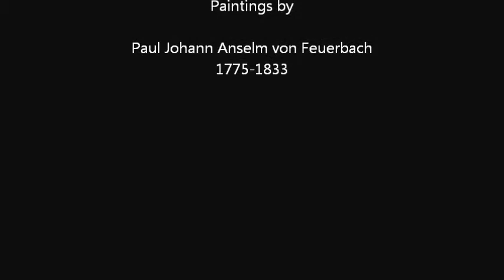Brahms: Symphony No.1 4.movement piano version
Johannes Brahms
Symphony No.1, 4.movement
arranged for 2 pianos by SHIRIN
Performed by THOMAS & SHIRIN
Paintings by
Paul Johann Anselm von Feuerbach
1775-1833